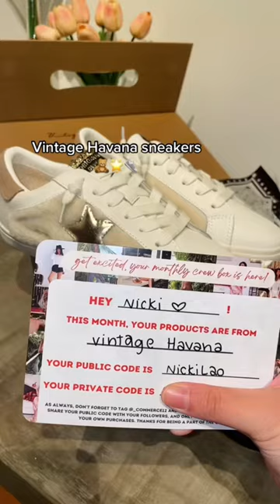Comfy golden goose dupe from vintage havana!